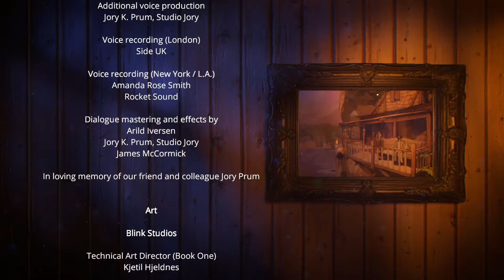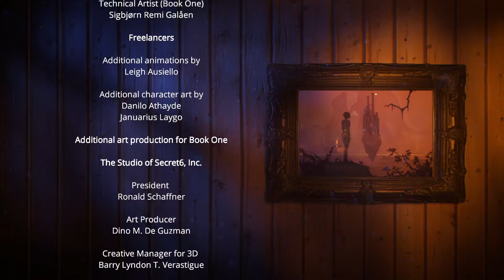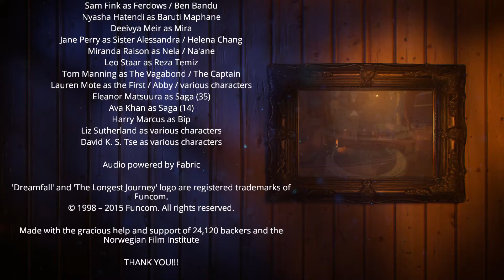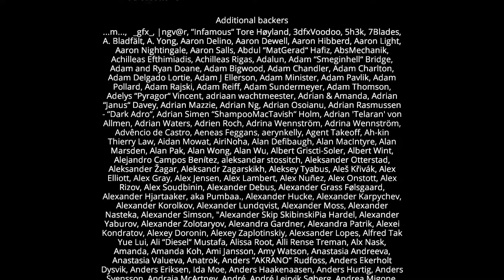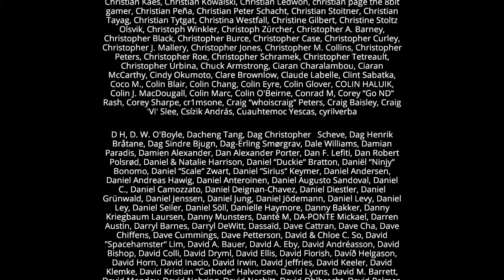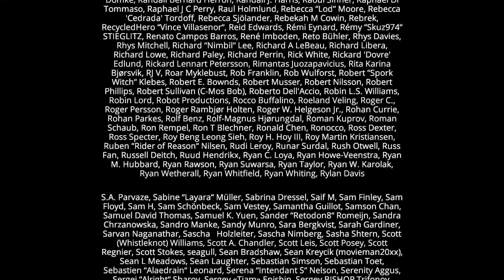[Ende] Dreamfall Chapters #36 - Der Kreis schließt sich [Book 5|#7|Finale] [60fps/Deutsch]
Dreamfall Chapters ist der 3.Teil der "The Longest Journey" Reihe
Entwickelt und gepublished von Red Thread Games.
Book 1 wurde am 21 Oktober 2014 released. Book 2 wurde am 12.März 2015 released. Book 3 wurde am 25.Juni 2015 released. Book 4 wurde am 3.Dezember 2015 released. Book 5 wurde am 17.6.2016 released und damit auch das komplette Spiel
Gezeigtes Spiel Material ist Eigentum von: Red Thread Games